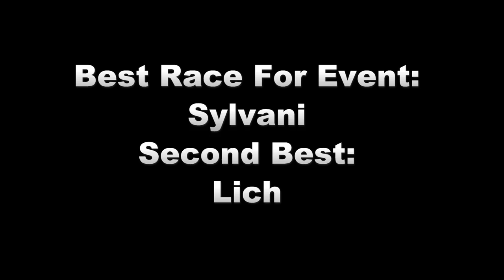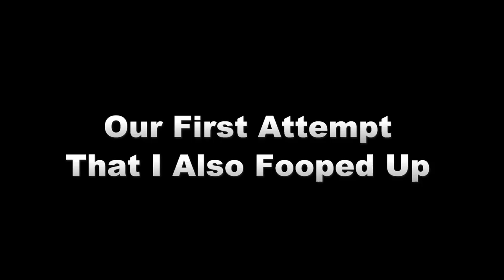Balmford Swamp Top 3/ Best Races / Formation - Castle Level 30 - Art of Conquest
I have kinda messed up in the 2 tries that we did, we could have ended on 3:30 minutes, it was about 1-2 AM my time. I have noticed my mistake why i messed up so probably in the next video it will be faster than 3:58 :)

My turtle was my own, so it did not have a very strong buff! (need to loan from a Rakan for maximum effect)

Hope you learn something from this Video!

Songs By Ikson - Alive, Anywhere, All Night